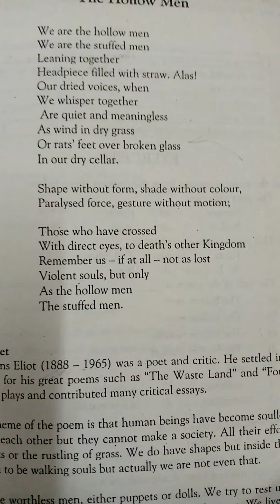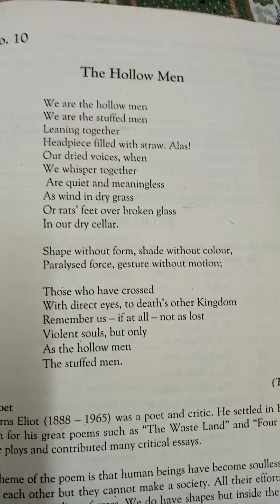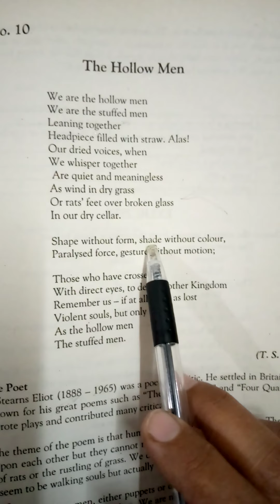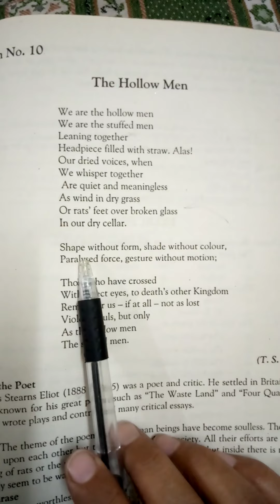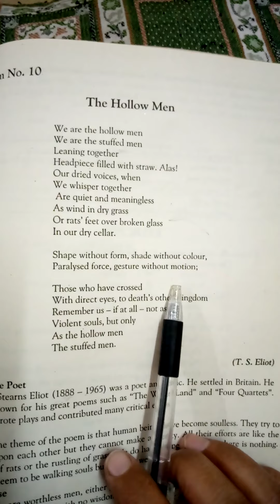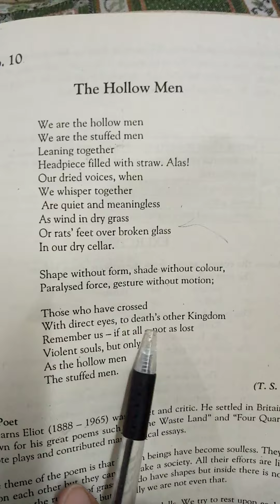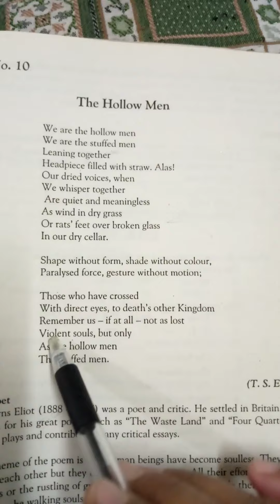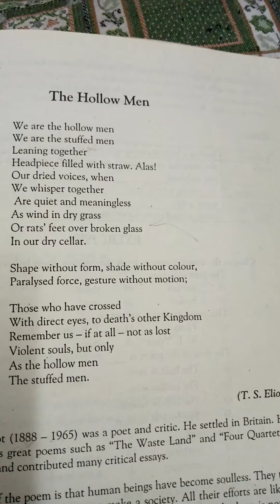1st Year The Hollow Men part-2